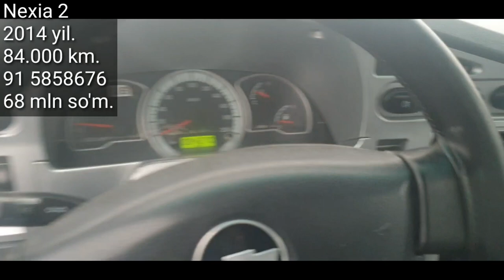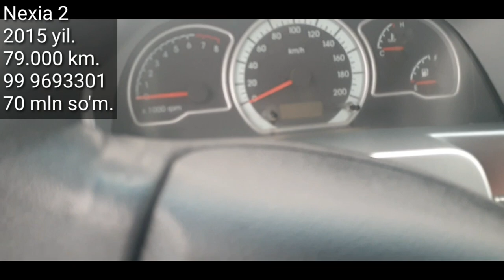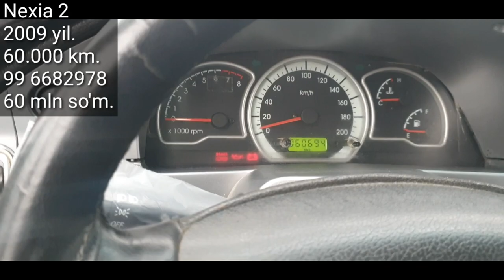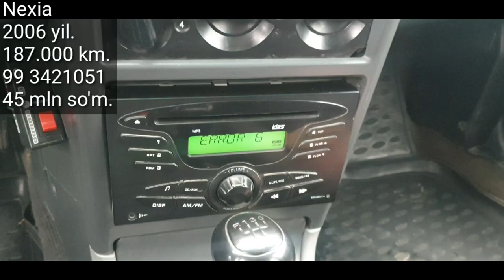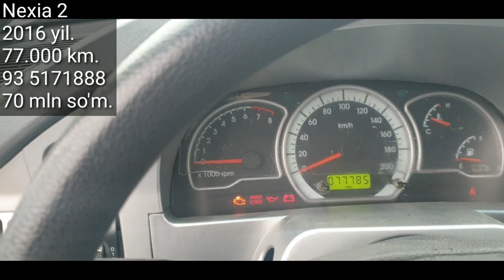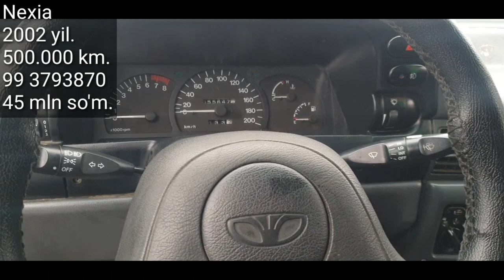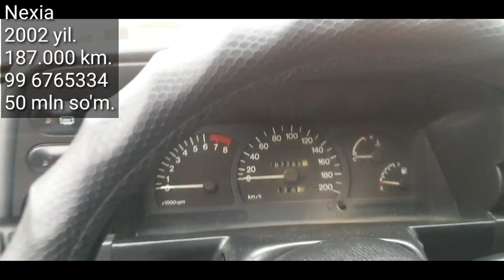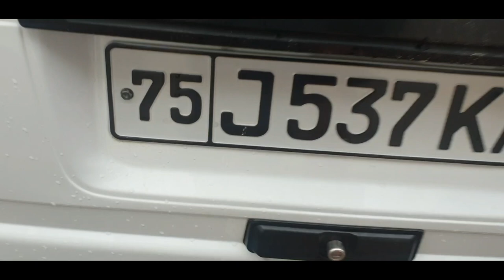Denov moshina bozori, Hammasidan bor. 21- fevral 2021 yil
..Assalomu alaykum.